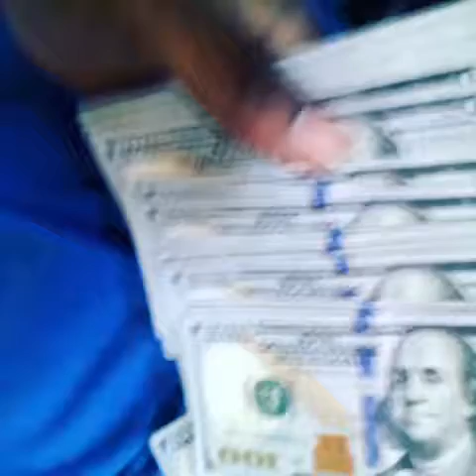biggg twannn thumbin thru the blues